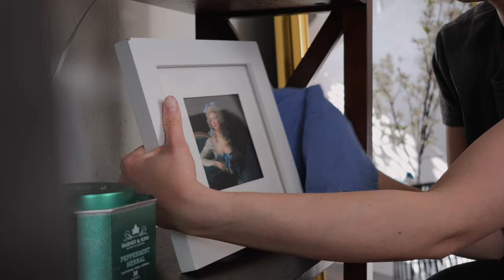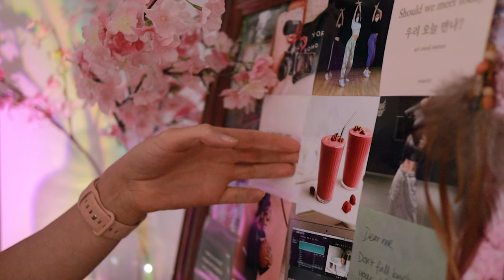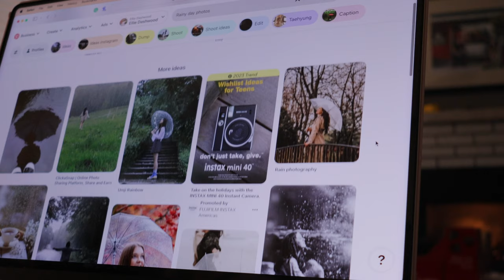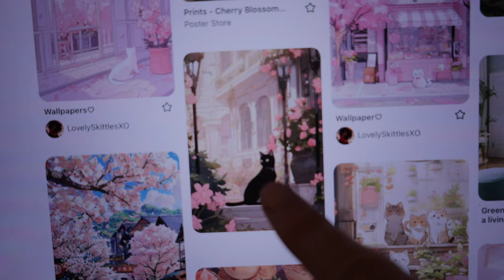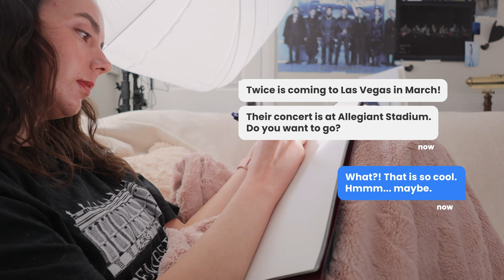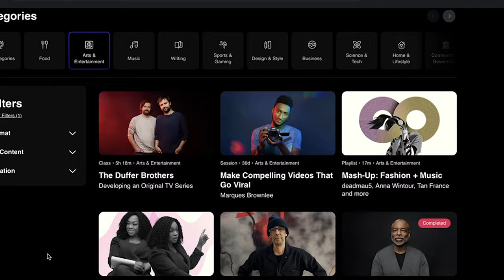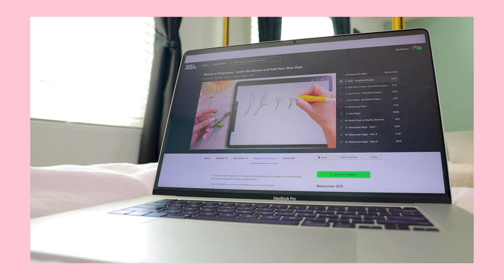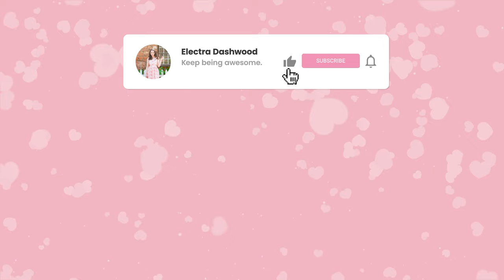Life Reset Vlog | new routines, vision board, masterclass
Learn from the masters on MasterClass (ad) ❤︎ It's life reset time. I've started some really great new routines that have been working wonderfully. They help me feel so much more productive. Meanwhile, with 2024 around the corner, I've been struggling with my vision board, because I've kind felt like I lost myself. But in this vlog, I finally start working on it. I also share on Masterclass that I've been trying to use instead of mindlessly scrolling on social media recently.

• The Power of Personal Branding by Kris Jenner
• Directing by Ron Howard
• Filmmaking by Martin Scorsese
• Prepare to Be Unprepared by Amy Poehler
• The Power of Storytelling by Levar Burton

• Dyson - V12 Detect Slim Cordless Vacuum with 8 Accessories - Yellow/iron

❤︎ Waterbottles
• Takeya Premium Quality Motivational Water Bottle with Straw Lid

• When Calls the Heart, Season 10

❤︎  MasterClass & Skillshare
• Master Class
• Rocketbook Fusion Smart Reusable Notebook

 •  • Spring Is You (Instrumental Version) - Niklas Gabrielsson with Martin Landström
 •  • My Only Weakness - Ritchie Everett
 •  • Say It Without Words - Dez Moran